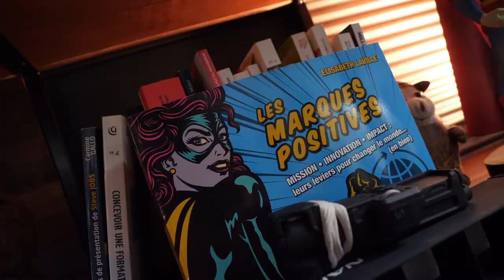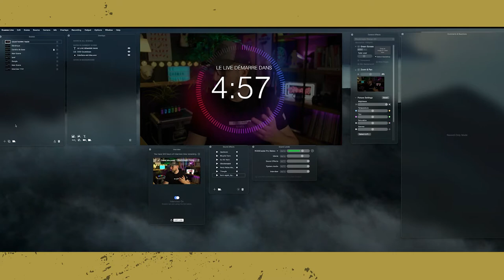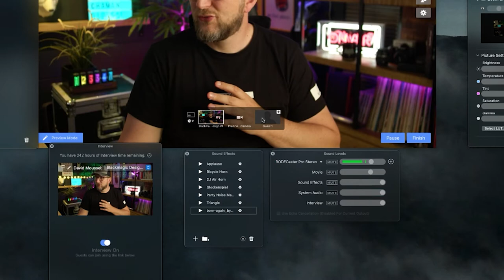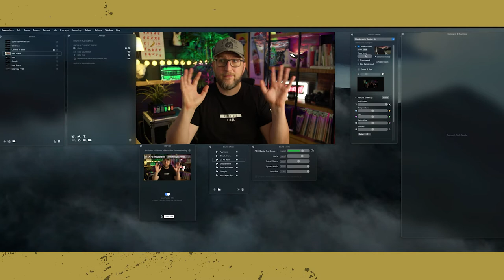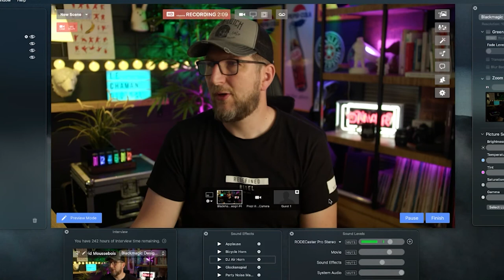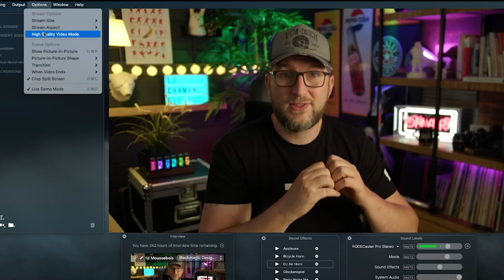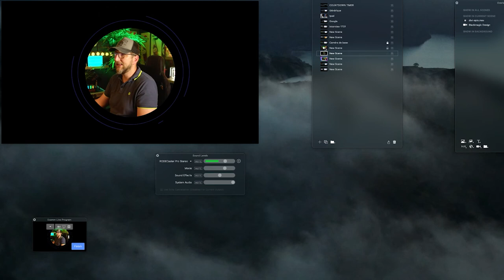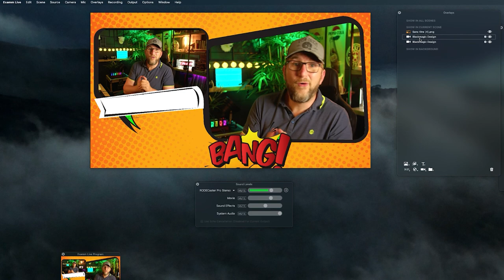Comment réussir un live pro sur MAC avec Ecamm Live (Tuto complet 100% Francais)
Réussir un live pro sur MAC avec Ecamm Live (Tuto 100% Francais)
Utiliser Ecamm Live est assurément le meilleur logiciel sur MAc. Ecamm live est complet, intuitif, puissant et est sans cesse mis à jour. La communauté est très active mais peu étonnamment en français.

Le #1 meilleur logiciel de streaming en direct pour le Mac est Ecamm Live, et dans cette vidéo, David Moussebois - Les édupreneur·e·s vous montrent comment il faut l’utiliser pour que vous puissiez commencer à diffuser en direct dès aujourd’hui. Ecamm Live est facile à utiliser, extrêmement puissant et vous aidera à devenir un Live Streaming Pro !

Fini les lives de mauvaises qualités. Et en bonus comment réussir des overlays avec Canva

Découvrez comment configurer Ecamm Live et obtenez le streaming en quelques minutes!
Découvrez les dernières et les plus grandes fonctionnalités d’Ecamm Live !

▬▬▬▬▬▬▬▬▬▬▬ LIENS VERS LES VIDÉOS  COMPLÉMENTAIRES ▬▬▬▬▬▬▬▬▬▬▬

► Astuces Canva I Le TOP 20 des astuces les plus folles du web en français
► Comment utiliser Canva pour créer une publication Facebook ?
► Comment faire un live avec du matériel pro (et le diffuser partout en même temps)?

❤️ CADEAU : La formation + le plan + le carnet de bord de l’édupreneur conscient: pour s’y retrouver et créer une entreprise florissante grâce à vos connaissances

00:00 Introduction
04:15 Utilisation de Ecamm Live
05:00 Les scènes
08:20 Les overlays
10:05 Animation texte à l'écran
12:45 Le mode interview
14:58 Les effets sons + réglages
16:30 Les réglages caméra
21:05 L'écran général
25:20 Astuce pour les commentaires
25:28 La barre de menu
32:50 Bonus : Créer un overlay

David Moussebois - Les édupreneur·e·s
Comment utiliser Ecamm Live - Meilleur logiciel de streaming sur Mac

AVERTISSEMENT : David Moussebois partage régulièrement des liens vers des produits et services utilisés  par l’équipe et qui nous semblent utiles. Si vous cliquez sur l'un des liens pour effectuer un achat nous pouvons recevoir une petite commission.